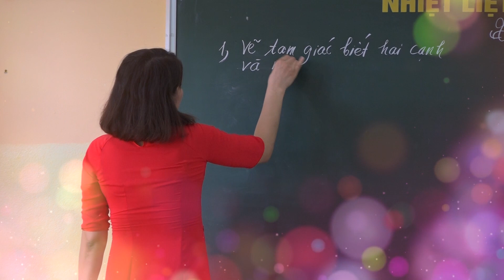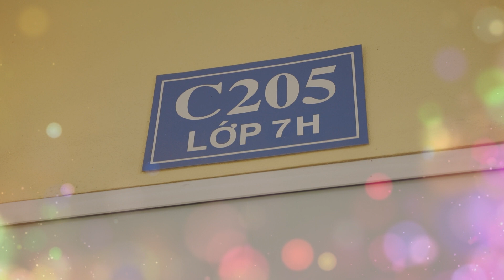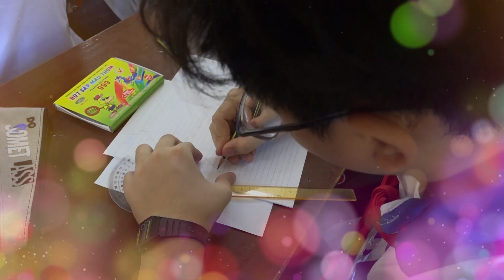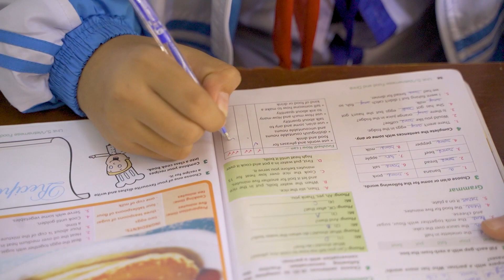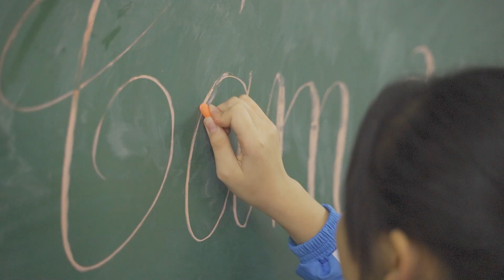LỚP 7H - TRƯỜNG THCS ĐỒNG GIAO - MÁI TRƯỜNG THÂN YÊU CỦA EM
Clip là tâm huyết của cô , trò và ban phụ huynh lơp 7h ,tri ân thầy cô nhân ngày nhà giáo Việt Nam. Với bố cục : ghi lại khoảng khắc hàng ngày họa tập của các con và các thầy cô. Những tình cảm của các con với thầy cô giáo và nhà trường. với giai điệu thơ ngây và phản ánh chân thành qua hình ảnh đời thực. Clip đã chạm để lại ấn tượng sâu sắc trong lòng người xem và đã giành giải nhất bình chọn Clip xuất sắc nhất .